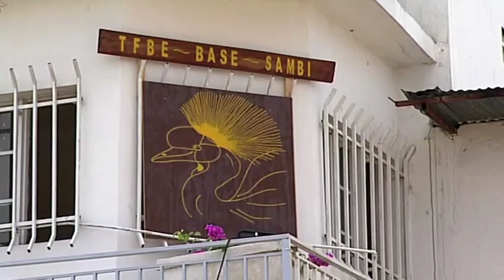Genie landmacht bouwt aan veiligheidsapparaat Burundi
Genisten van 101 Geniebataljon uit Wezep bouwen in de hitte van het Afrikaanse Burundi aan 10 nieuwe gebouwen voor leger en politie. De gebouwen zijn hard nodig en vormen een impuls voor de opbouw van het Burundese veiligheidsapparaat.

Op een militair kamp net buiten het centrum van de Burundese hoofdstad Bujumbura werken de Nederlandse genisten, bouw- en constructiespecialisten, aan dakspanten en raamkozijnen, bestemd voor een politiepost en een legerplaats. Het is natuurlijk zaak dat het werk aan de gebouwen goed verloopt, maar belangrijker is de kennisuitwisseling tussen de 39 Nederlandse genisten en hun Burundese collegas op het gebied van bouwtechnieken.